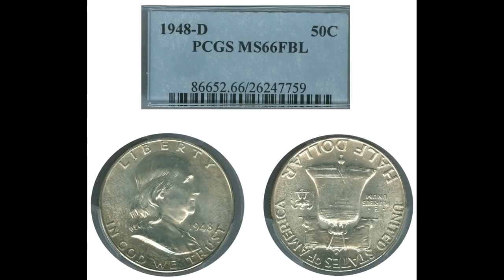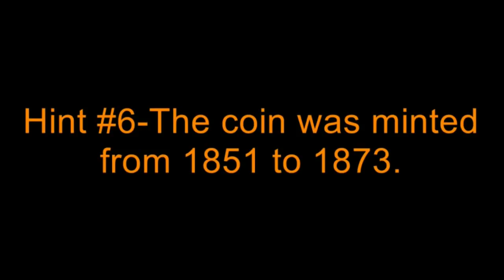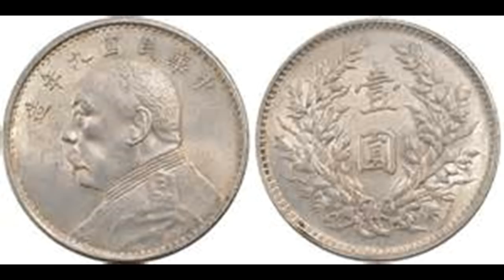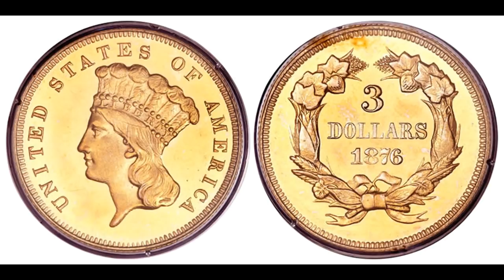Numismatics with Kenny YouTube Video Channel Trailer: (Updated) Coin Collecting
I welcome you to visit my numismatic ebay store - US, World, Bullion, and more:

Here is my new Numismatics with Kenny YouTube Channel Trailer.

I began this numismatic channel 15 months ago and thought it might be a good time to create a more up to date channel trailer. I also want to thank the more than 500 subscribers who now follow the channel and to all of you who have liked my videos and made comments.

I am a young numismatist (coin collector) who really enjoys coin collecting both US and World coins. I began collecting almost 8 years ago and is my hope that experienced numismatists, young numismatists, and everyone who is just beginning coin collecting will enjoy my videos. Presently, my numismatic channel features video on:

Coins Minted in the United States history and facts videos

Guess the coin videos

World Coin Videos

Unboxing and silver stacking videos

Programs offered by the American Numismatic Association. Both my father and I are district representatives of the ANA. Some of the ANA programs offered are the coins for A's program, ANA Summer Seminar Scholarships for young and adult collectors, and many other great programs.

I belong to several coin clubs and at one of them, I record each monthly educational presentation and share it with everyone here on my youtube channel

I am also fortunate to have some expert numismatists in my local area. On occasion they are kind enough to let me film them presenting a numismatic item.

I will continue creating more videos on these topics and as I mentioned, hope to add some other types of numismatic videos.

coin collecting - stacking silver - numismatics- collecting coins